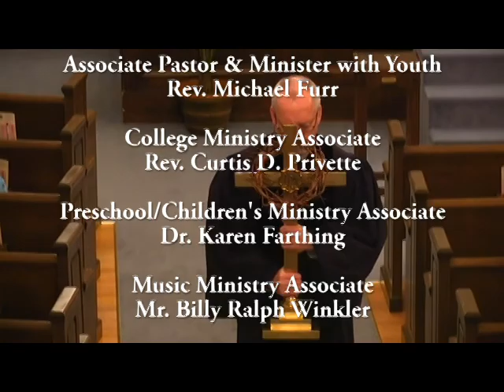Maundy Thursday - March 29,2018